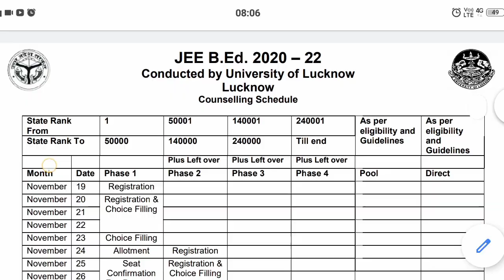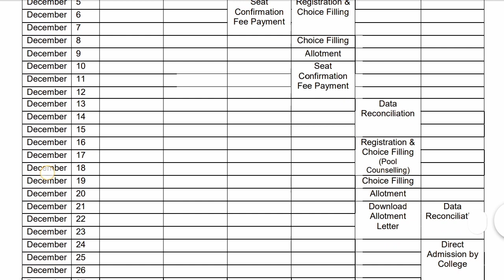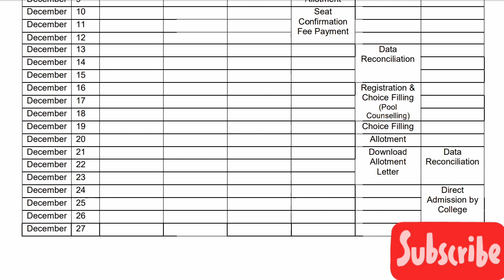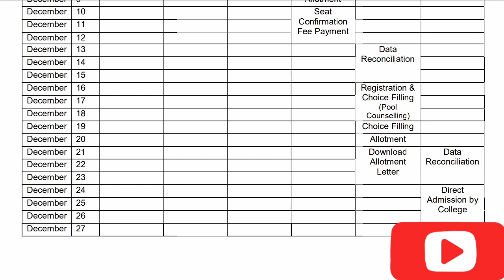pool counselling परिणाम घोषित / up bed pool counselling seat allotment| upb.ed counselling update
UP BED ENTRANCE ANSWER KEY 2020
UP B.E.D Entrance EXAM 2020 |
 B.E.D Entrance Exam 2020 PREPARATION
| UP B.E.D latest exam 2020 UP B.E.D ENTRANCE EXAM LATEST NEWS
 | UP B.E.D ADMIT CARD 2020
| UP B.E.D EXAM KAB HOGA 2020

बीएड प्रवेश परीक्षा
 up bed 2020,
up bed new counselling 2020
, up bed entrance exam new date 2020
, up bed entrance exam new date,
 up bed ka new exam date,
new exam date of up bed 2020, upbed upb.edexamdate bed exam bed direct admission, up bed entrance exam date 2020, college fees, up bed gk by exampur, bed admission process, up bed admission 2020, up bed direct admission 2020 up bed latest,up bed mock ed up board result 2020 up bed latest news today, up bed lecture, up bed latest exam date up bed counselling fee refund 2019 UP B.Ed TODAY UPDATE,UP b.ed exam date,up b.ed 9 august exam update
up bed result 2020
upbed result
upbed result news today
upbed news
upbed exam news today
upbed exam update today
UPBED RESULT 2020
UPBED
UPBED 2020
up bed 2020
bed result 2020
bed result
upbed latest news
up bed latest news today
upbedlatestnewstoday

up beds
upbed cutoff news
bed cut off news today
up bed news 2020
up bed latest update
UP BED LATEST NEWS
bed counselling date
up bed latest update today
upbedlatestupdatetoday